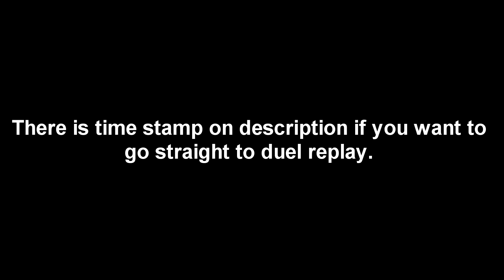Double HERO Attack! Neos Fusion w/ Masked HERO! [ Yu-Gi-Oh! Duel Links ]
Duel start at 1:45

I apologise if my expalanation didn't make you to undestand this combo and make this thing more complicated. My english is not really good, i can't speak english very well.

I didn't manage to win the duel with this combo. The activation of this card is pretty complicated, if i have a chance to win i will go get it i don't want to risk losing match just because one card especially against meta deck.

Deck shared!

Thank's for your love and continued support! Love you all :)

【 Intro Song】
KoF 2002 UM ost - KD 0079+ [Extended]

【 BGM 】
crowsclaw-battle-of-mutuski-class-destroyers